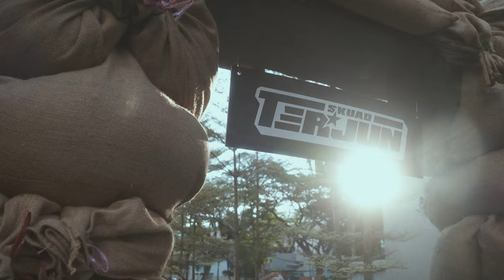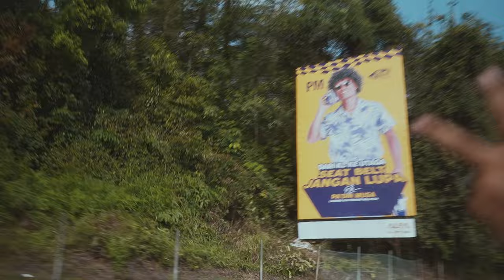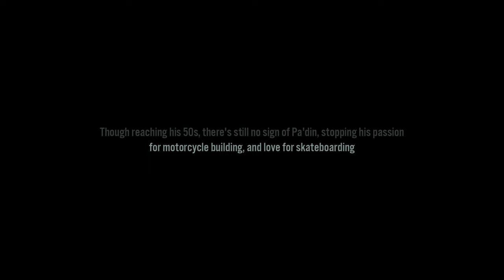PA'DIN MUSA - "THE ENDLESS RIDE"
A brief documentary of Pa'din Musa, in which he shares his newest Vans x P⚡️M shoes and the precious moments during Skuad Terjun by @4ormedia.

Pa'din goes deeper into his thought on motorcycle scene, and share the story of what's next for him in skateboarding scene.